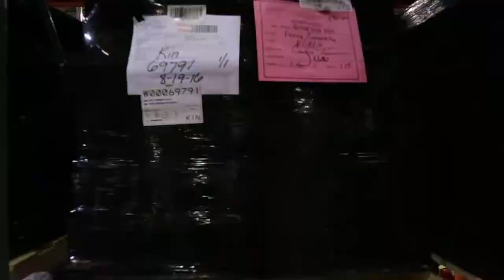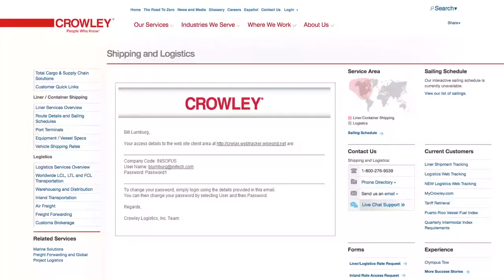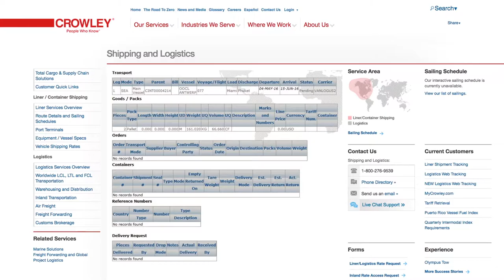Crowley Puede Ayudar a Mejorar su Cadena de Suministros Hacia Puerto Rico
Para ser exitoso en los negocios, usted necesita un socio en logística exitoso.

Nuestros servicios completos de logística pueden ayudarle a reducir la complejidad, aumentar la velocidad de su cadena de suministros y reducir el total de costos.

Crowley es la única compañía de transporte que ha perfeccionado los servicios de puerta a puerta incluidos bajo un solo documento de embarque. Manejamos todos los aspectos de su cadena de suministros - desde contenedores completos hasta embarques más pequeños - no importa el tamaño. Mediante nuestros servicios de almacenamiento, consolidación y desconsolidación, con distribución a toda la Isla, usted recibirá su cargamento en el momento y lugar que lo necesite.